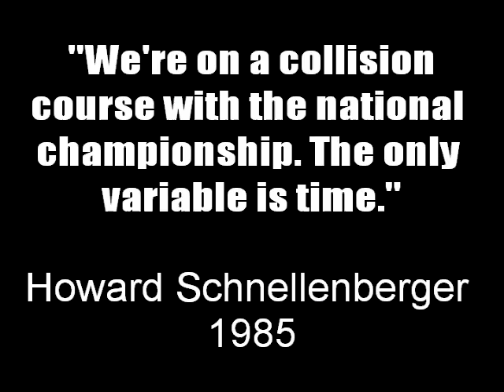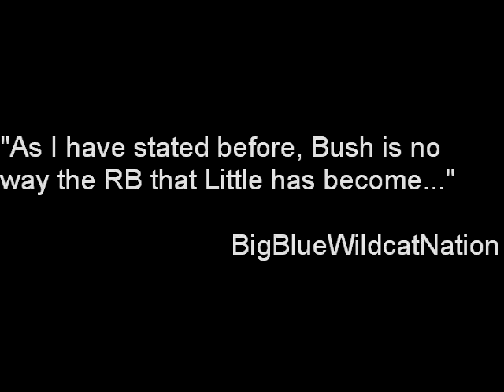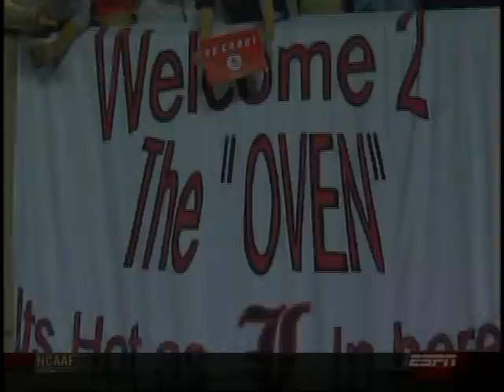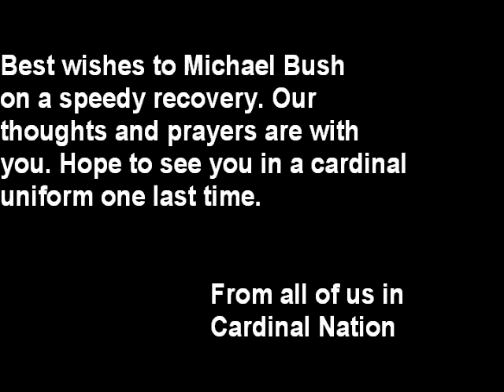Louisville vs UK 2006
A must watch for any Cards Fan!